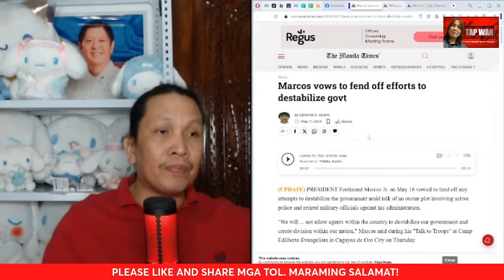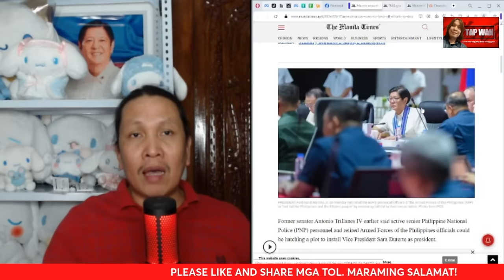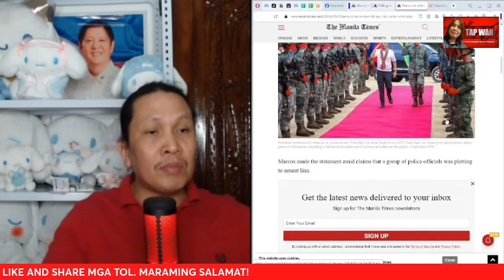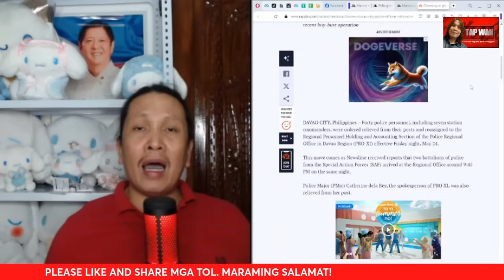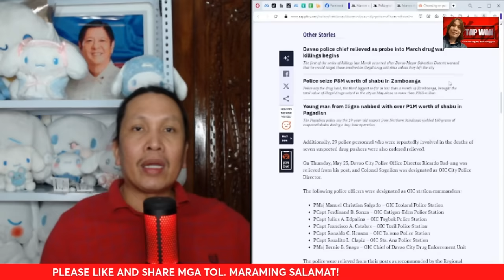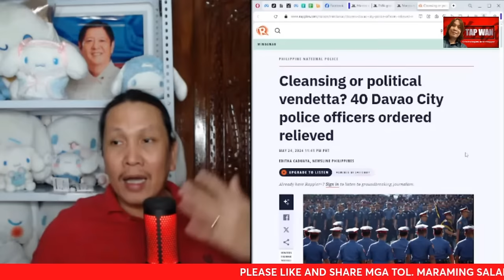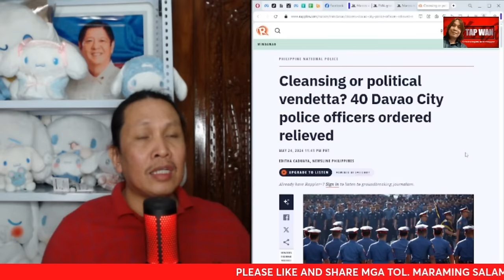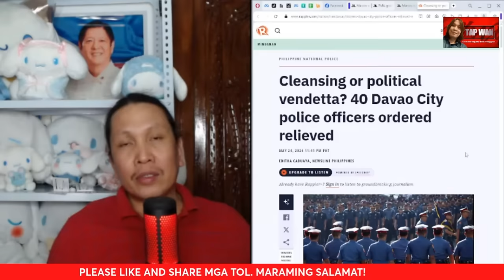MGA POLICE OFFICERS SA DAVAO CITY, INALIS SA KANILANG POSISYON. PBBM, MAY BABALA